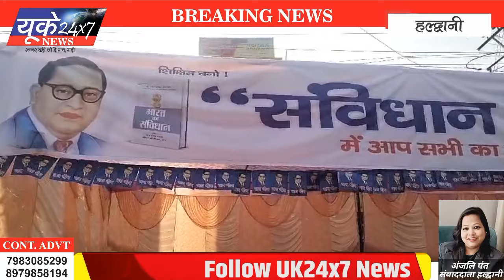Dr. Bhim Rao Ambedkar की जयंती से पहले अंबेडकर समाज ने "संविधान सम्मान यात्रा" निकाल किया उनको याद!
हल्द्वानी - संविधान निर्माता बाबा साहब भीम राव अंबेडकर की जयंती से पहले अंबेडकर समाज के लोगों द्वारा रविवार शाम संविधान सम्मान यात्रा निकाली गई इस यात्रा में बड़ी संख्या में मोटरसाइकिल से युवाओं ने बाबा साहब भीमराव अंबेडकर द्वारा बनाए गए संविधान पर चलने का संकल्प लिया।

Haldwani - Before the birth anniversary of the creator of the Constitution Baba Saheb Bhim Rao Ambedkar, the people of Ambedkar community took out a Constitution Samman Yatra on Sunday evening. In this journey, a large number of youth on motorcycles took a pledge to follow the Constitution made by Baba Saheb Bhimrao Ambedkar.

@uk24x7news  | uk24x7 News Uttarakhand | Uttarakhand live news | aaj ki taaja khabar

bhimrao ambedkar
bhimrao ambedkar movie
bhimrao ambedkar thoughts
dr bhimrao ambedkar movie
baba saheb
baba saheb song
baba saheb ki sabse unchi pratima
babasaheb video
babasaheb vichar
baba saheb voice
babasaheb vandana
babasaheb video status

यूके24×7 न्यूज उत्तराखंड का नंबर 1 डिजिटल न्यूज चैनल है। जो 24 घंटे आप तक देश और दुनिया की हर खबर पहुँचाता है। राजनीति, मनोरंजन, बॉलीवुड, खेल के साथ साथ आप तक वो हर खबर हम पहुँचाते हैं जो आपके लिए महत्वपूर्ण है।

UK24X7 NEWS is Uttarakhand's No.1 hindi Digital News Channel. We bring you the latest, most relevant and the news that concerns you from all over the world. Politics, Entertainment, Bollywood, OTT, Sports, News to Use, Technology, all the news that is important for you to know, we bring you that.